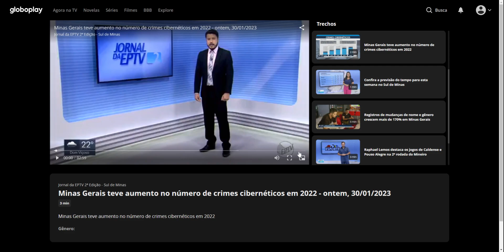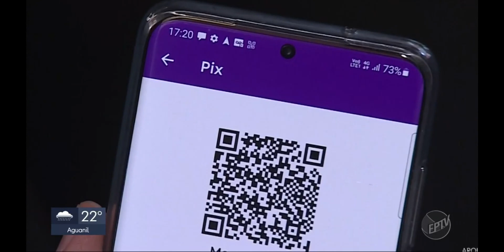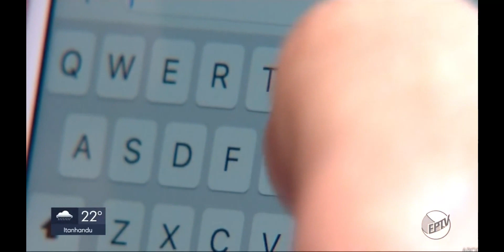Entrevista sobre Crimes Cibernéticos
Entrevista do Prof. Hélio Lemes Costa Junior, do campus Varginha, da Unifal-MG, concedida à EPTV Sul de Minas